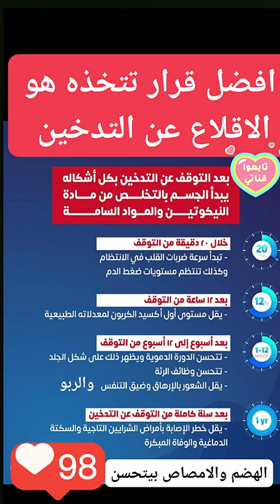افضل قرار تتخذه